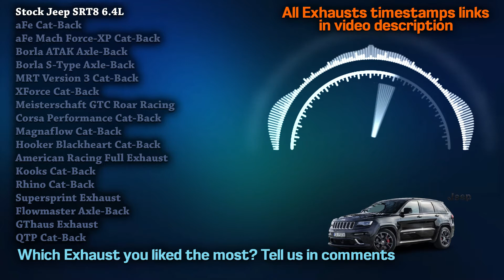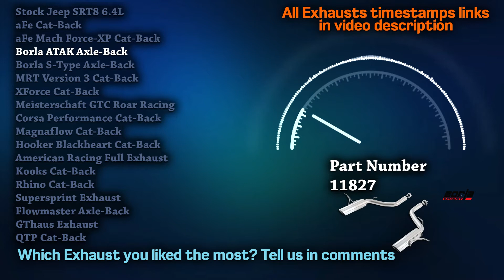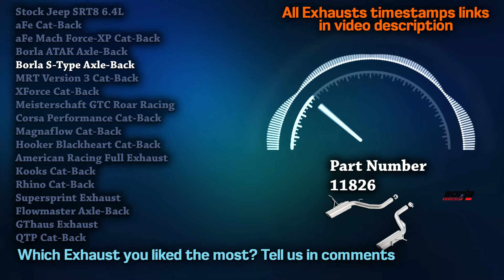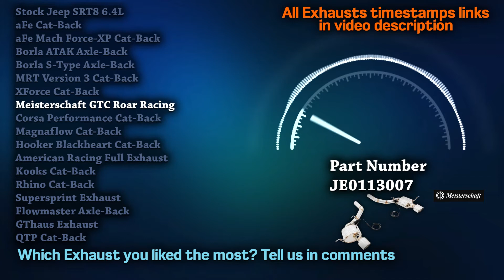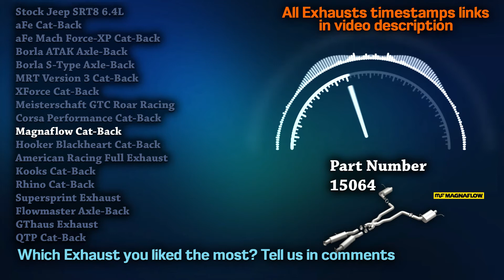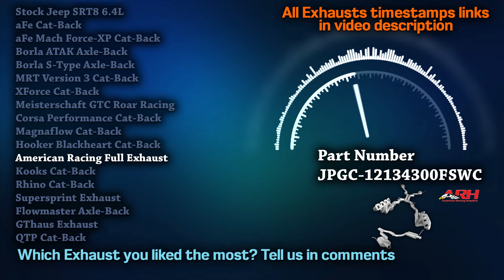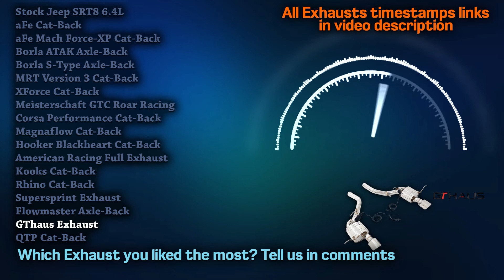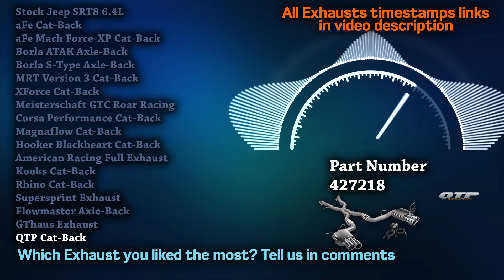Jeep SRT8 Exhaust Sound 6.4L V8 🔥 Acceleration,Upgrade,Borla,Stock,Straight Pipe,Review,Mods,Corsa+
00:00 Jeep SRT8 6.4L Stock
00:32 aFe Cat-Back
00:56 aFe Mach Force-XP Cat-Back
01:14 Borla ATAK Axle-Back
01:46 Borla S-Type Axle-Back
02:14 MRT Version 3 Cat-Back
02:48 XForce Cat-Back
03:04 Meisterschaft GTC Roar Racing
03:36 Corsa Performance Cat-Back
04:08 Magnaflow Cat-Back
04:19 Hooker Blackheart Cat-Back
04:45 American Racing Full Exhaust
05:20 Kooks Cat-Back
05:49 Rhino Cat-Back
05:59 Supersprint Exhaust
06:30 Flowmaster Axle-Back
06:37 GThaus Exhaust
07:04 QTP Cat-Back